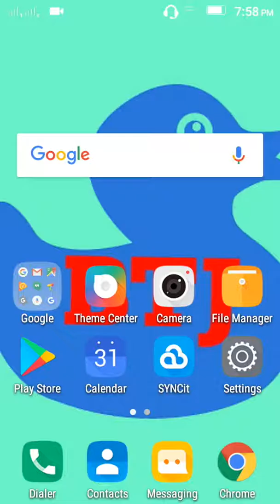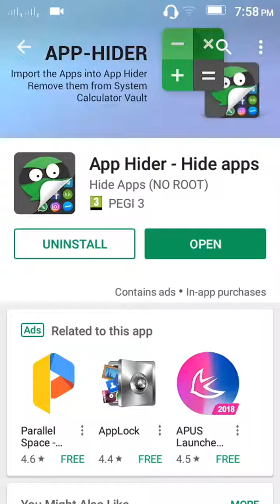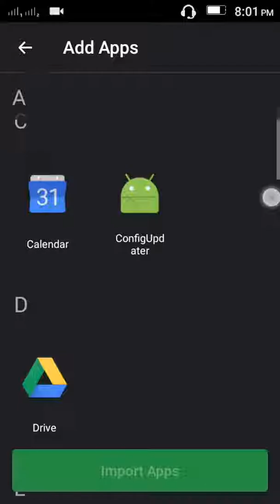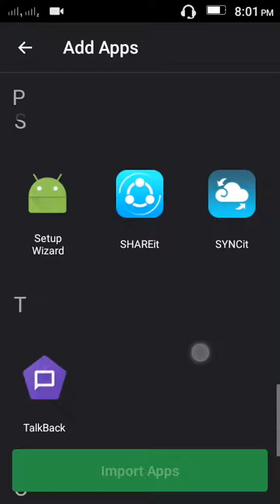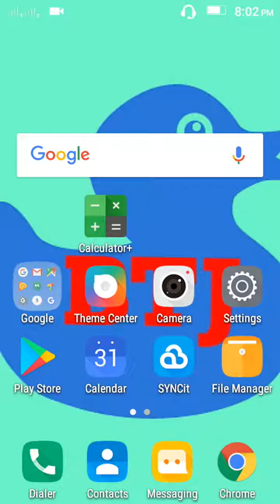আপনার এন্ড্রোয়েড ফোনের ক‍্যালকুলটরে থাকবে আপনার গোপন তথ্য | Bangla Tech jashim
Welcome to your channel Bangla Tech jashim subscribe to your channel | ভিডিও ভালো লাগলে লাইক দিন শেয়ার করুন এবং কমেন্টে করুন, প্রতি দিন ভিডিও দেওয়া হয় সাবস্ক্রাইব করুন, আমি জসিম |নতুন নতুন কিছু শিখতে হলে জানতে হলে আমাদের Channel subscribe করুন | App Hider Hide App review ||| Like ||| Comment ||| Share. |||